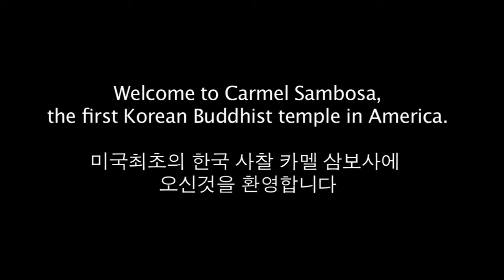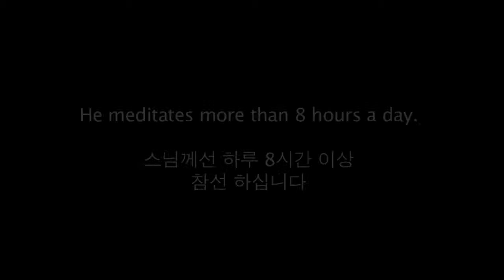카멜 삼보사 Carmel Sambosa .mov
A short video essay about the oldest Korean Buddhist temple in America, Carmel Sambosa.  The film features the abbot Monk's meditation process, temple scenery and other activities. Please visit us at Facebook